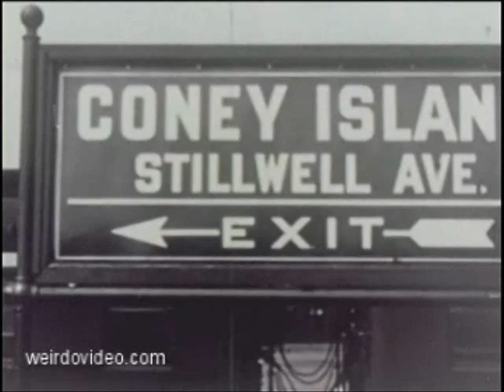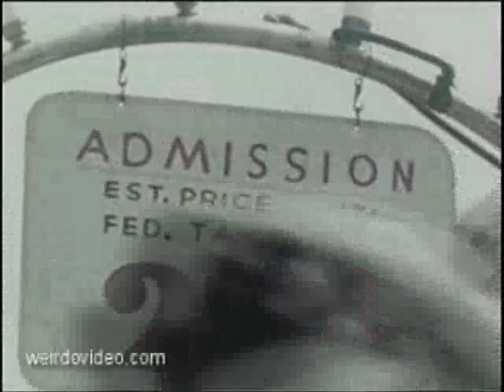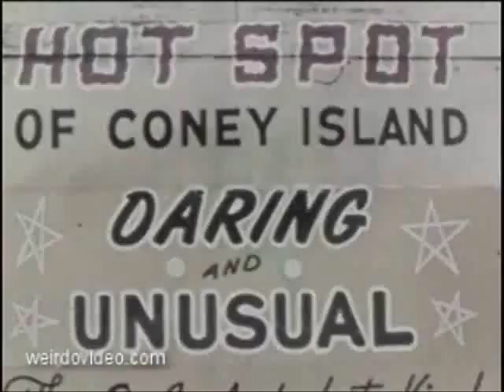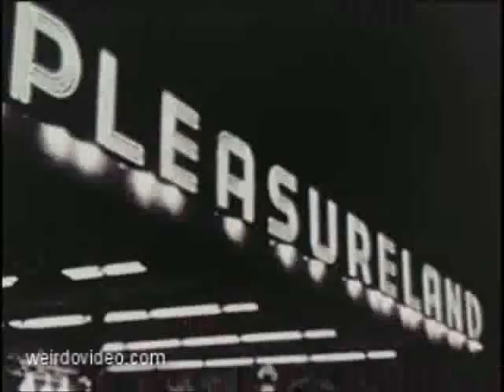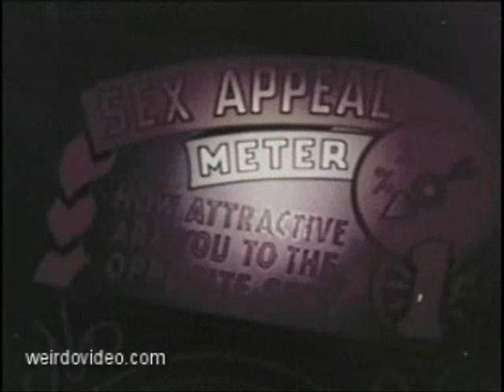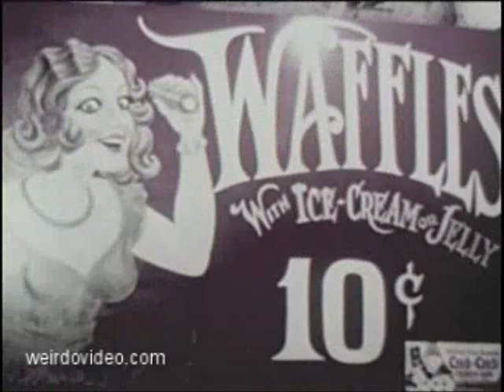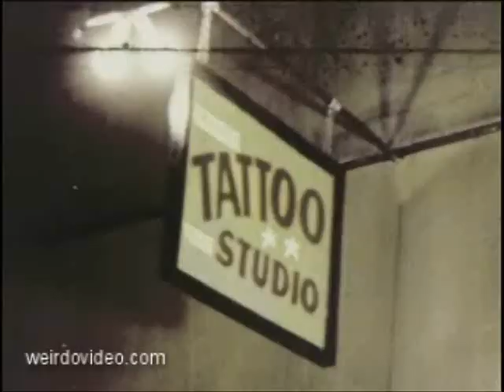Coney Island, USA (1952)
In Memoriam: Coney Island, USA (1952)